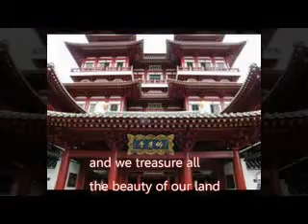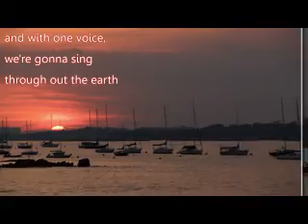We Are Singapore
singapore song